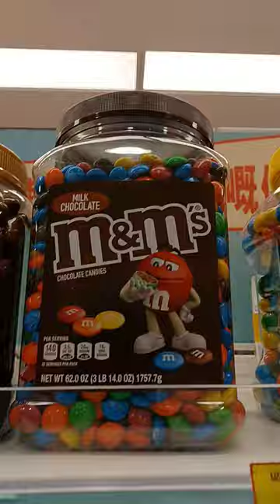.Wow!Jumbo M&M's Milk Chocolate Candies.